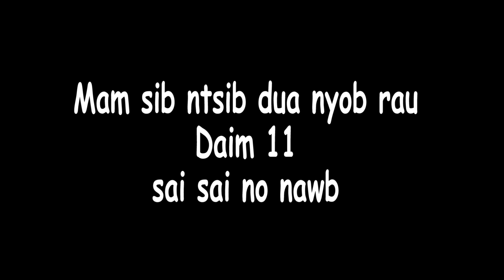Puav Pheej Cawm Siav part 9&10 (Official 3D Animation 2024)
Puav Pheej Cawm Siav is a story written by: PajNruabDeg Lis
3D Animation Created by: Muajyeejyang Channel, he also added a lot of ideas to make it very interesting.
All background music and sounds own by: Muajyeejyang Channel and PajNruabDeg Entertainment

Thov txwv tsis pub rub coj mus tso rau lwm tshooj YouTube los yog hauv Facebook thiab siv ua lwm yam.